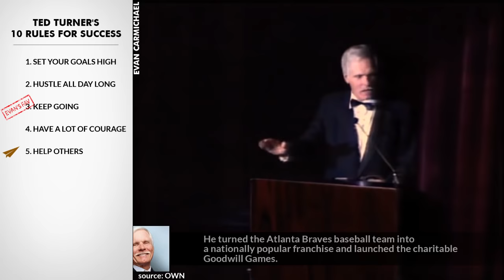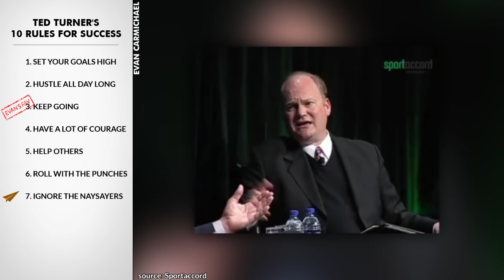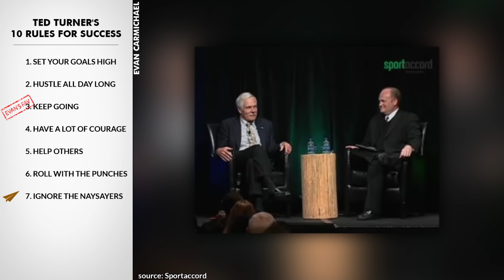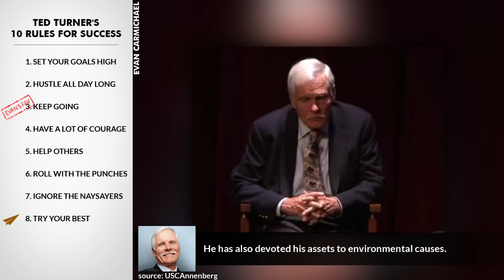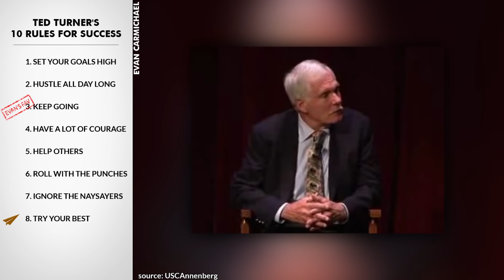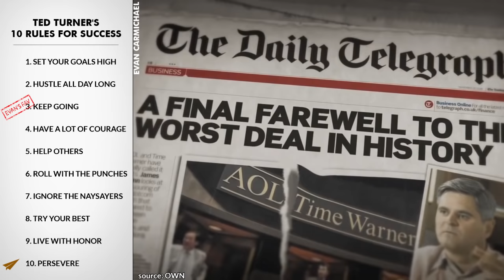Ted Turner: STOP Doing These Things If You Want to Be a Billionaire!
He's an American media mogul and philanthropist.

As a businessman, he is known as founder of the CNN, the first 24-hour cable news channel.

He has an estimated net worth of US$2.2 billion.

He's Ted Turner and here are his Top 10 Rules for Success.

.:SOURCES:.

1. Set your goals high
His media empire began with his father's billboard business, Turner Outdoor Advertising.

2. Hustle all day long
He took over the business in 1963 after his father's suicide.

3. Keep going
His purchase of an Atlanta UHF station in 1970 began the Turner Broadcasting System.

4. Have a lot of courage
CNN revolutionized news media, covering the Space Shuttle Challenger disaster in 1986 and the Persian Gulf War in 1991.

5. Help others
He turned the Atlanta Braves baseball team into a nationally popular franchise and launched the charitable Goodwill Games.

6. Roll with the punches
He helped revive interest in professional wrestling by buying World Championship Wrestling.

7. Ignore the naysayers
His penchant for controversial statements earned him the nicknames "The Mouth of the South" and "Captain Outrageous".

8. Try your best
He has also devoted his assets to environmental causes.

9. Live with honor
He also created the environmental-themed animated series Captain Planet and the Planeteers.

10. Persevere
As a philanthropist, he is known for his US$1 billion gift to support the United Nations.

mr_4ston:
I'd like to see Ted turner 10 rules

.: COMMON QUESTIONS :.

.: VIDEO SCHEDULE :.

Cheers,